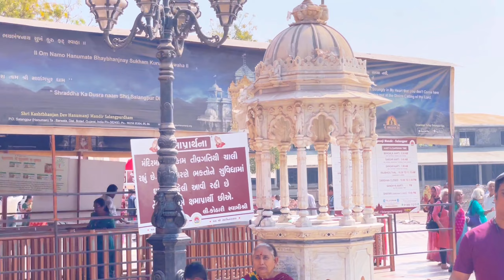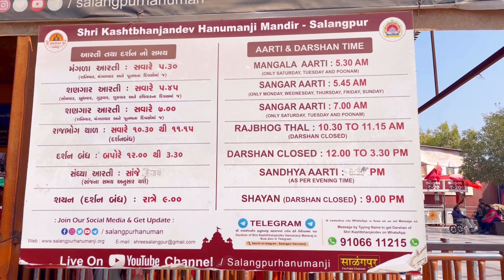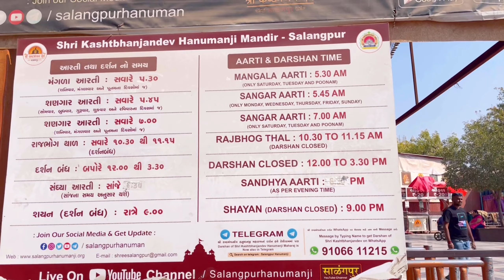Kashtabhanjan Salangpur | Shree kashtabhanjan hanumanji temple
This Hanumanii temple is considered most holy and sacred. It is among the more prominent ones in the Swaminarayan.
The Temple of Hanuman was installed by Sadguru Gopalanand Swami on Ashwini vadi pancham - savant 1905 (as per Hindu calandar). The image of this temple is said to be so powerful that a mere look at it by people affected by evil spirits, drives the evil spirits out of the people affected. Sarangpur is easily reached by bus or car, as it is only 82 km from Bhavnagar.There can be a long wait at the temple gate sometimes, mainly on Saturdays. The temple is really big and spacious, and the statue of Lord Hanuman is really impressive. Make sure to collect the holy water from the well. There are counters where you can pay.